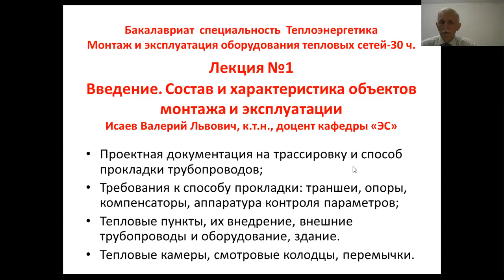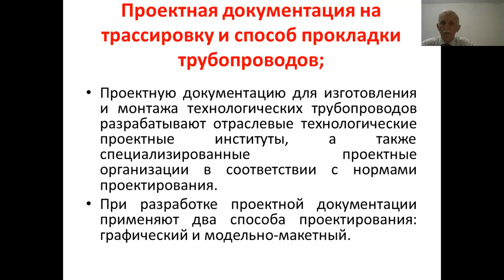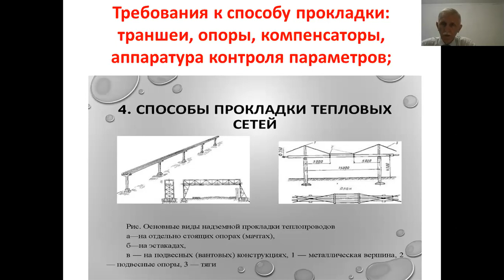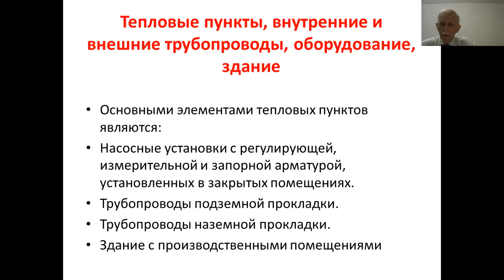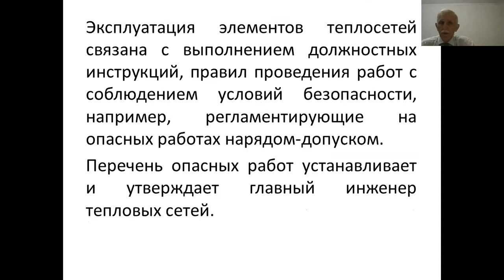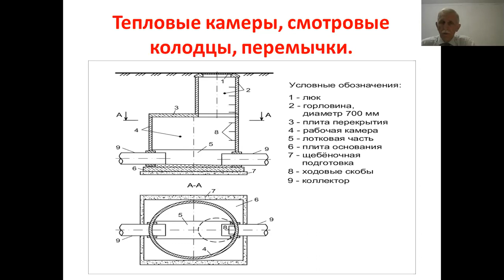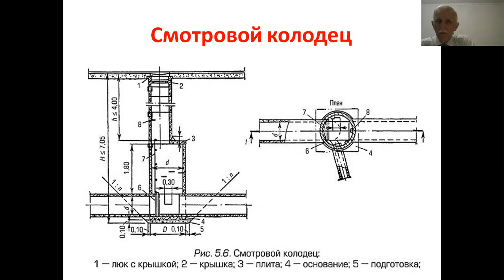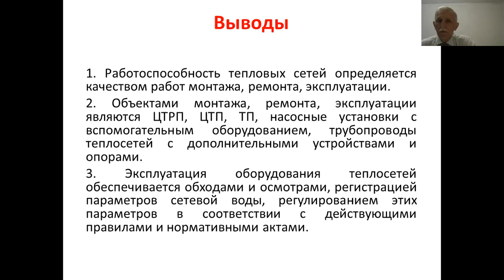ИсаевБакТЭЛек1 Монтаж и экспл обор тапл сетей 0